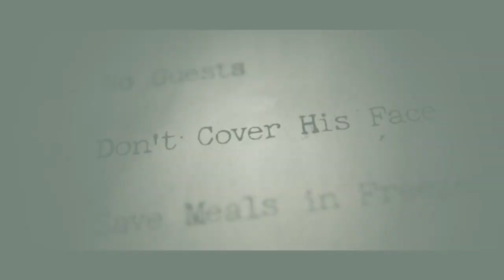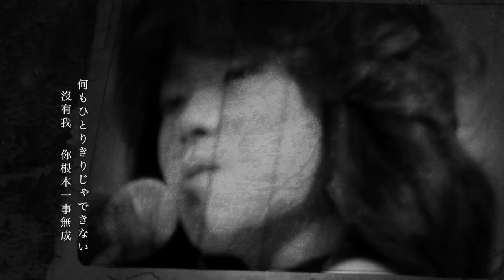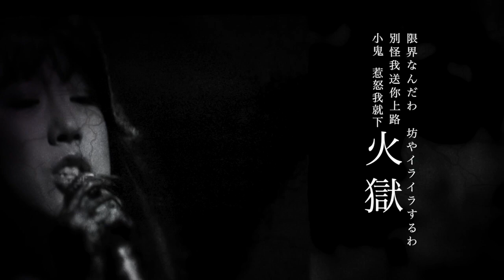中森明菜 十戒 DARK QUEEN VERSION 中文歌詞